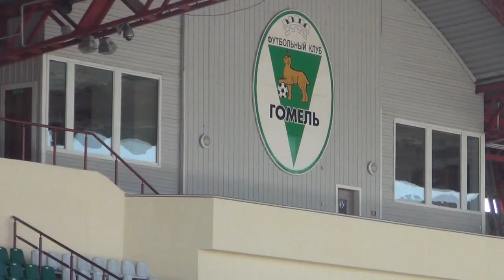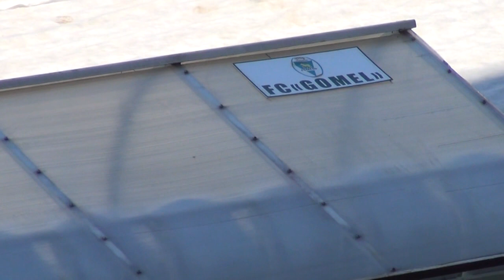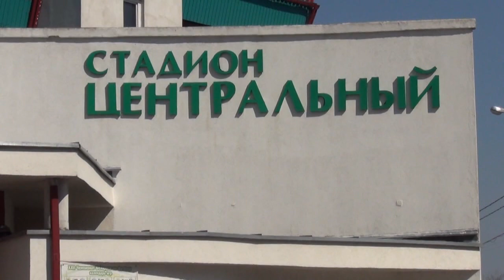Директор стадиона Центральный Николай Заяц рассказывает о готовности стадиона 18.04.2013!